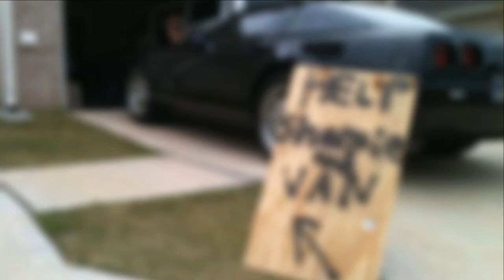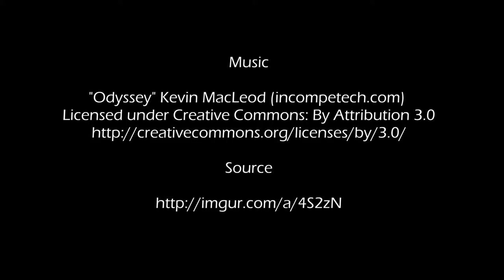He Invited Strangers To Sharpie His Van And Gains A Masterpiece!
When a guy a piece of wood outside his garage that read "Help sharpie the van" he never expected this kind of response. What he got was a hoard of super-talented volunteers who created the coolest van ever!